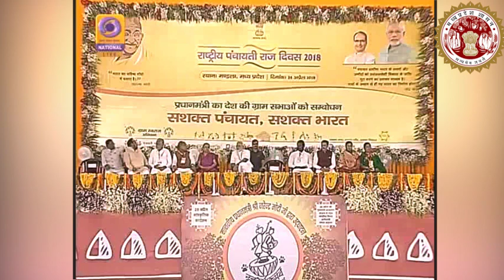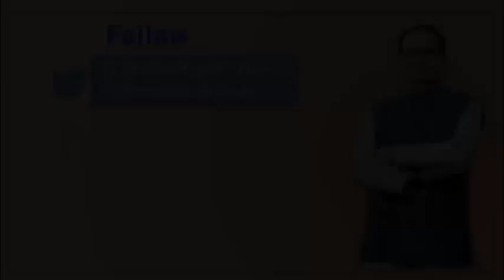PanchayatiRajDay के कार्यक्रम में मुख्यमंत्री शिवराज सिंह चौहान का उद्बोधन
मुख्यमंत्री श्री शिवराज सिंह चौहान आज प्रधानमंत्री श्री नरेंद्र मोदी के साथ पंचायती राज दिवस पर मंडला के रामनगर में आयोजित कार्यक्रम में शामिल हुए। इस अवसर पर प्रधानमंत्री श्री मोदी ने राष्ट्रीय ग्राम स्वराज अभियान का शुभारंभ और ग्राम पंचायतों की डायरेक्ट्री का लोकार्पण किया। साथ ही मंडला के मनेरी गाँव में एलपीजी बॉटलिंग प्लांट का शिलान्यास भी किया। प्रधानमंत्री श्री मोदी ने समारोह में प्रदेश की उन पंचायतों को पुरस्कृत किया, जिन्होंने विभिन्न उत्कृष्ट कार्य किए। समारोह में प्रधानमंत्री श्री मोदी ने राष्ट्रीय ई-पंचायत पुरस्कार विभिन्न श्रेणियों में विजेता राज्यों को प्रदान किया।